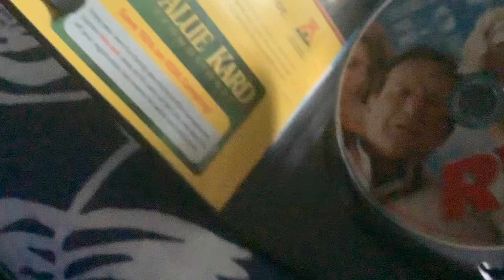Brody watching the opening to rv